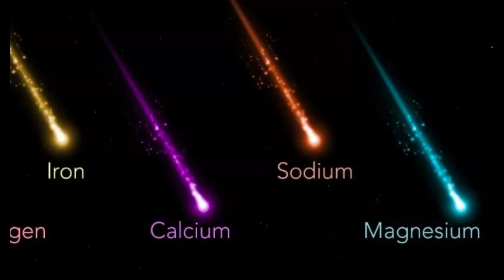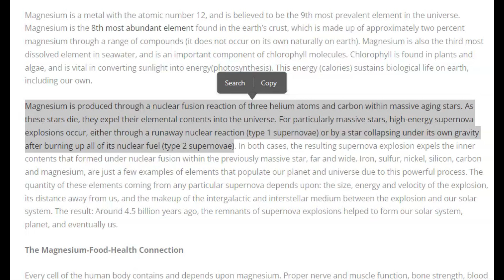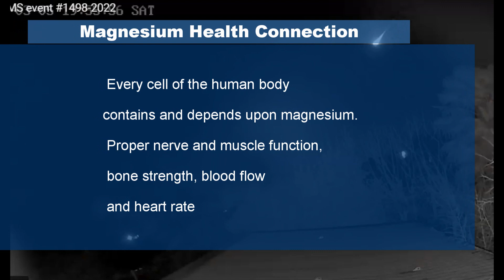Hundreds Report Seeing Large Fireball / Meteor Over Italy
Hundreds of people in Italy, France, Switzerland, Germany, Austria, Slovenia and Croatia. reported seeing a large fireball break up in the night skies.

Credit